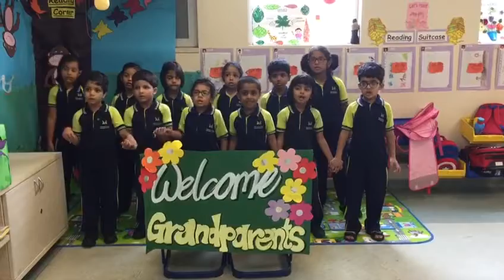Grandparents day invite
Our Sr.Kg champs invite you all to celebrate ‘Grandparents Day’ on Friday 31st August, 2018 at MBIS! Be there!!